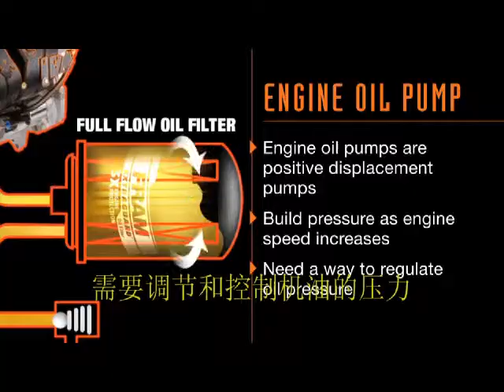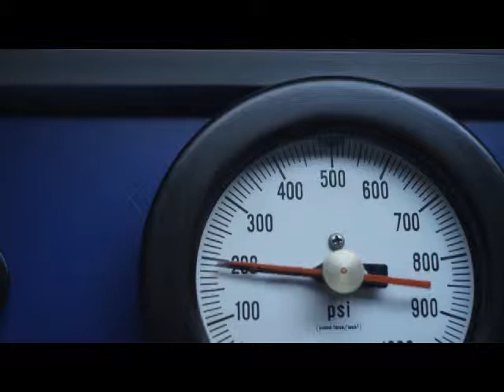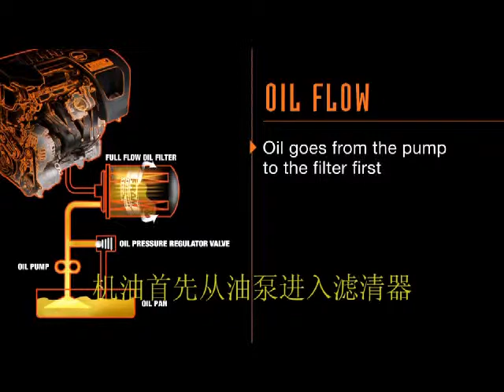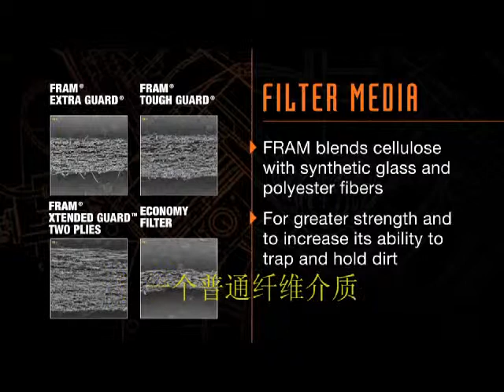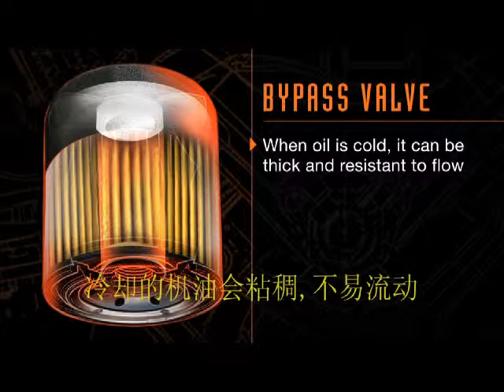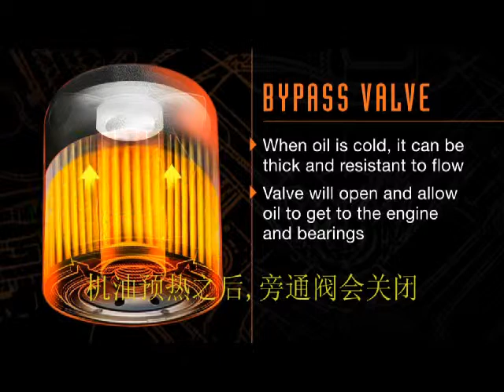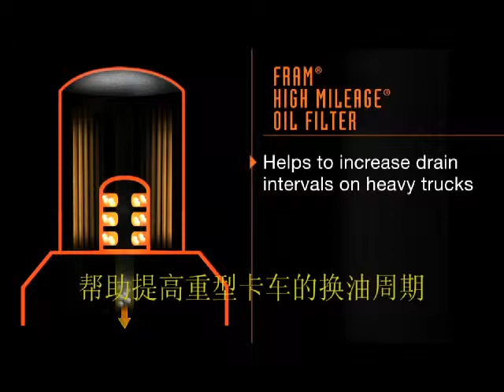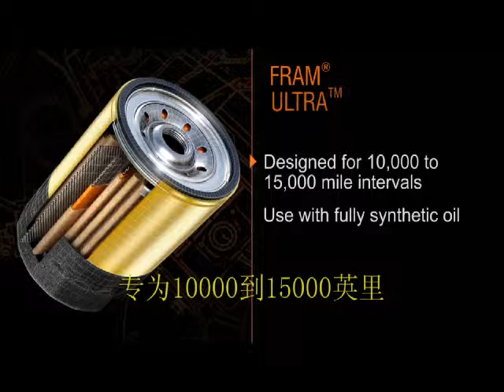CHINESE: Fram Oil Filters Basic Components and Oil System Operation in Mandarin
So how do you go back in an overdub a video with on camera talent and graphics in Chinese when you don't speak the language?  I speak a little Spanish so editing in Spanish is easy.  Mandarin especially keying in teleprompter text requires a cool guy like Jie Gong who speaks awesome English, rocks a VW R32, and sat with me while I cut the film.  Thank God I speak BODY LANGUAGE!